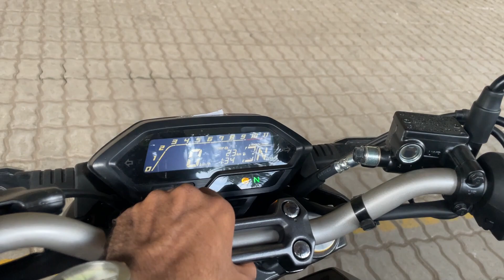Ye Hai New Launched😱2023 New Model Honda Hornet 2.0 E20 Detailed Review | On Road price New Change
Ye Hai All New Launch😱2023 New Model Honda Hornet 2.0 E20 Detailed Review | On Road price New Change

Chin mount
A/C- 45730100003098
IFSC- BARB0MOWAXX